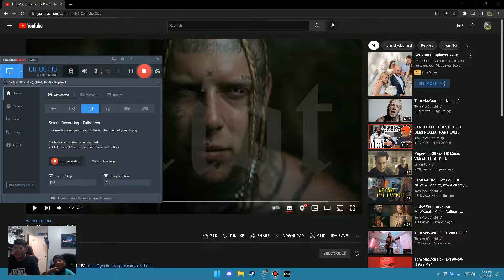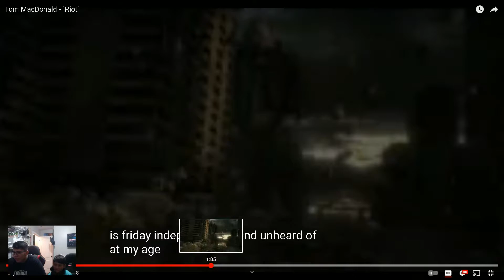Tom Macdonald Riot Reaction Video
We are back Jaysters and we come with another music video reaction. We don't know Tom and we are not sponsored we just love his music.